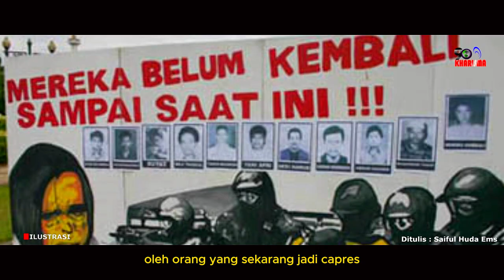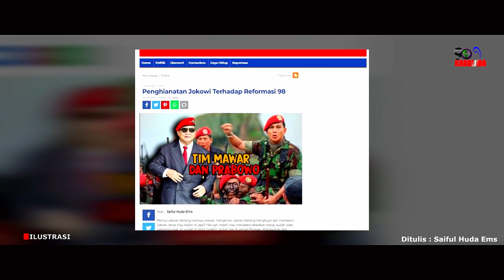Penghianatan Jokowi Terhadap Cita-cita Reformasi ‘98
Ditulis Oleh : Saiful Huda Ems